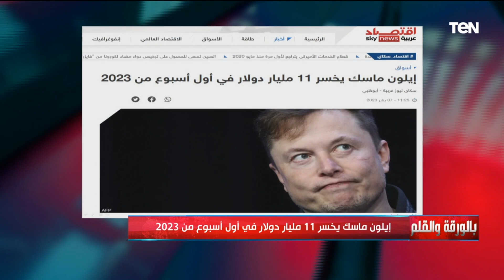الديهي: أحنا في وضع استثنائي عالمي.. وتخريب أي أمة يبدأ من خفض معنوياتها